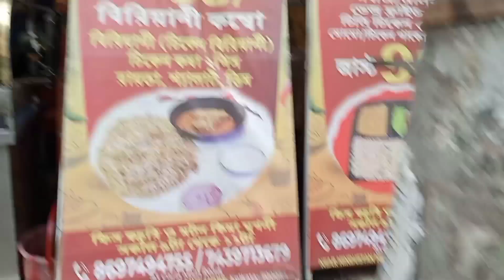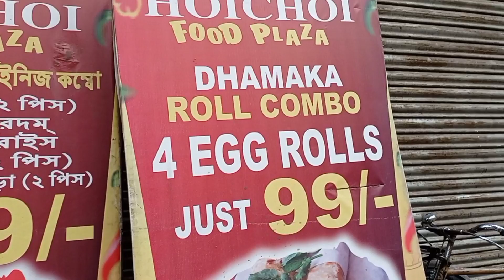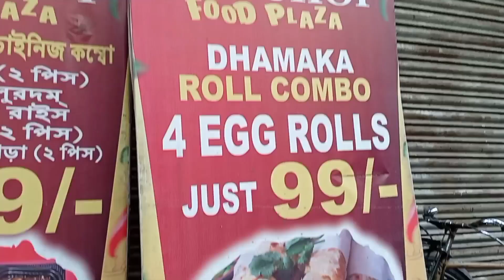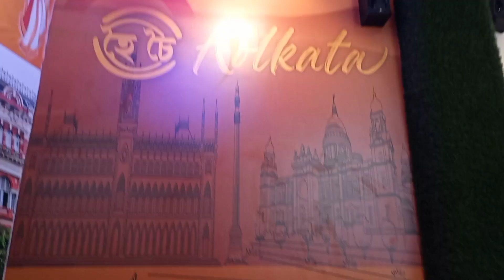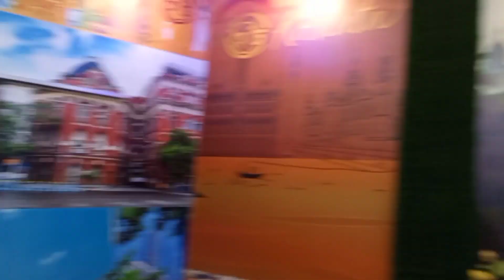Hoi Choi Food Plaza||Viral ₹99 Biryani combo|| Famous Hoi Choi Food plaza review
I Have try Hoi choi Food plaza Viral Biryani combo||Hoi Choi Food plaza Garia

Hoi Choi food plaza
Location: 36,Garia Main Rd, opposite Hindustan Health Point, Hindustan More, Garia Place, Garia, Kolkata:700084

Your queries

Hoichoi food plaza Garia
Hoichoi food plaza Combo
Biryani combo
Chinese combo
Biryani
Street food
Viral biryani combo
Kolkata Food vlog
Kolkata cheapest combo
Kolkata cheapest biryani combo
Kolkata street food
Cheapest biryani
Cheapest buffet
Combo food in kolkata